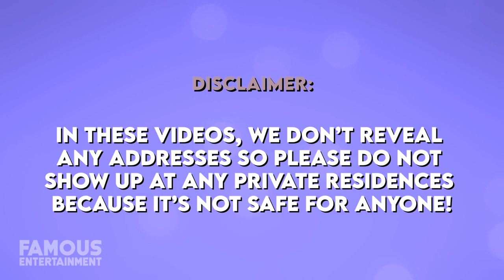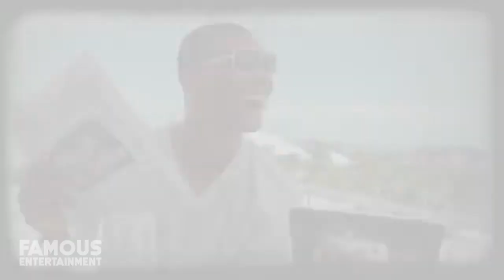Chris Bosh | House Tour | His $19 Million Mansions In Miami, Toronto & More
The former superstar baller Chris Bosh who is best known as the five-time all-star for the Toronto Raptors and Miami Heat in the NBA has managed to snag himself some pretty luxurious real estate. Back in 2014, Bosh unloaded his first home, a luxurious Ocean view estate in the Pacific Palisades for 14.5 million back in 2018. The 10,755 square foot villa offered a ton of luxuries including his very own home library and resort-style infinity pool and spa with swim-up bar. In February of 2021, Bosh says farewell to his second home, a Waterfront Miami Beach home for a whopping 15 million. Spanning 11,450 square feet, the estate offers a pool with a sun lounge, a covered summer kitchen, and a private deepwater dock. You’ll notice with this house tour, Bosh is all about the outdoor features. And hey we even managed to find Bosh’s starter home in Toronto while he was playing with the Raptors! Ladies and gentlemen this is a house tour you do want to miss!